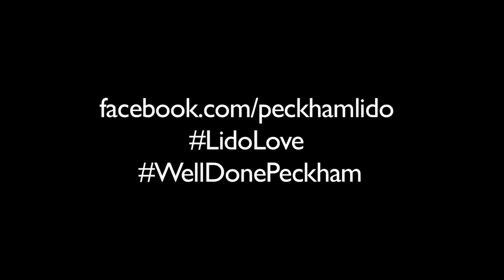'Splashmob' - Peckham Lido Campaign Film - Short Edit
A film celebrating the community of Peckham getting one step closer to bringing back its historic lido. Filmed at Peckham Rye on 10.7.16

Full credits:

Camera operator and Editor: Alex Bloggsy

DOP: Paul Angell

Creative/Director: Lorelei Mathias

Presenter: Hannah MacInnes

Producer/1st AD: Holly Dillon

Illustrator: Dalatando Almeida

Slip-Slide Operations & Design: Daisy Aziz

Splashmob Organiser & PR - Lorelei Mathias

Peckham Lido CIC: Ben Lloyd-Ennals, Chris Romer-Lee, James Glynn

Follow the next phase at Facebook.com/peckhamlido

Spacehive.com/Peckham-lido

@peckhamlidoA film celebrating the community of Peckham getting one step closer to bringing back its historic lido. Filmed at Peckham Rye on 10.7.16

DOP: Paul Angell

Creative/Director: Lorelei Mathias

Presenter: Hannah MacInnes

Illustrator: Dalatando Almeida

Spacehive.com/Peckham-lido